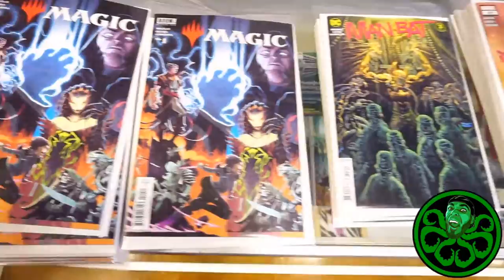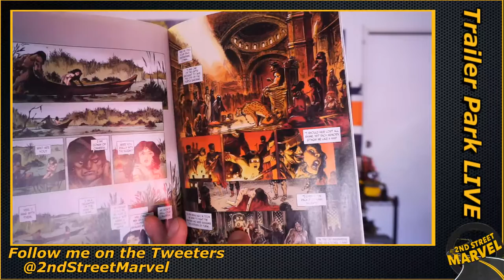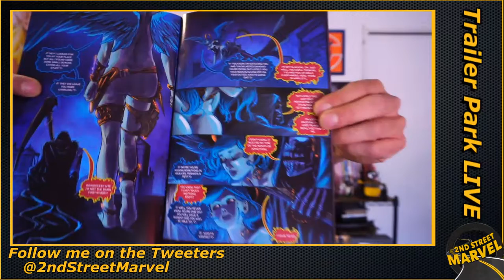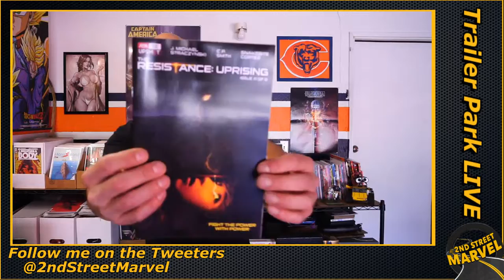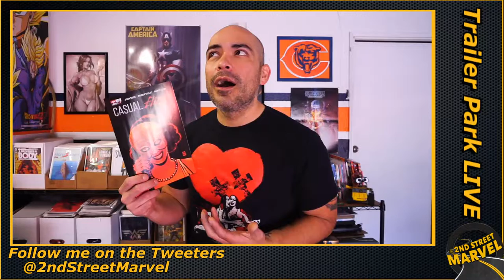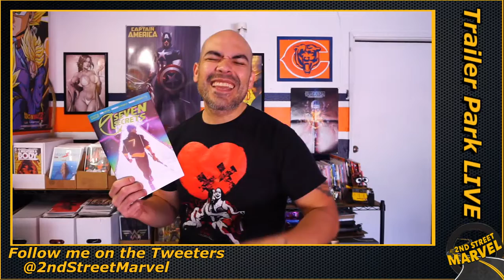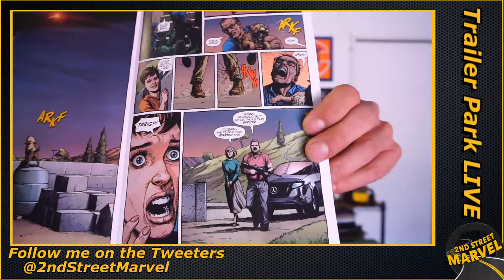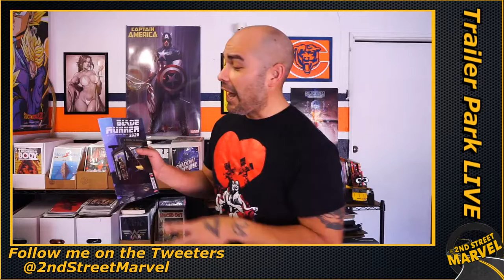New Comic Book Day Reviews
New Comic Book Reviews

👇🏿FOR THE HIGHEST QUALITY SNACKS VISIT👇🏿
Callisto_Arcas
BigStevieW
Captain Pennsylvania
Maverick Pilgrim
RC Scott
Obi-Juan Da'Homie AKA Beskar Batman
Lucas Texvenger
Casey W.
Jospeh L.